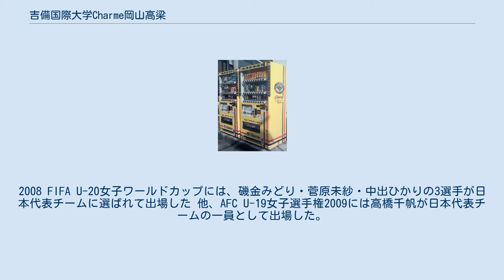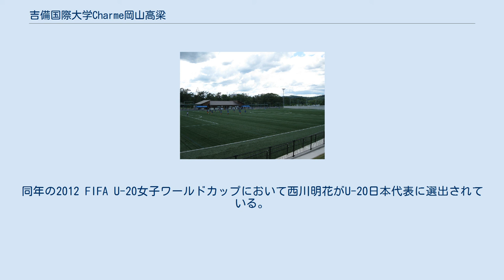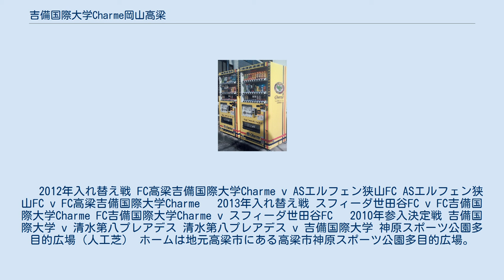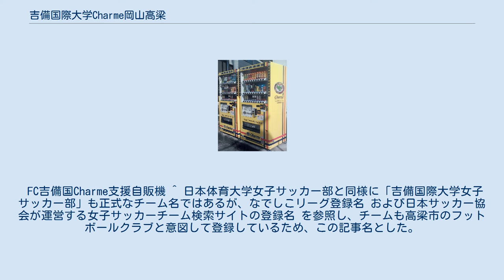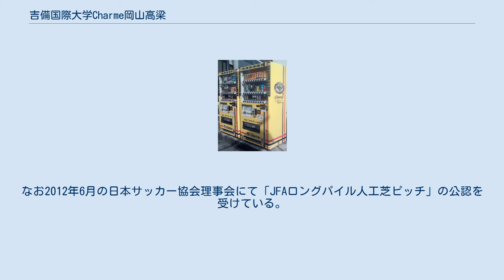吉備国際大学Charme岡山高梁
吉備国際大学Charme岡山高梁（きびこくさいだいがくシャルムおかやまたかはし）は、岡山県高梁市を本拠地とする女子サッカーチームである。
日本女子サッカーリーグ（なでしこリーグ2部）所属。
 このチームは吉備国際大学の女子サッカー部であり、現在は所属選手全員が吉備国際大の大学生および大学院生である。
この名称を用いるのは、地元との地域密着を目指して高梁市のクラブチームとしてリーグ登録しているためである。
 ただし、全日本大学女子サッカー選手権などの大学生のみでの大会では部員数規定などで大学院生の登録はない。
 2000年「吉備国際大学女子サッカー部」として創部、2011年からチャレンジリーグ昇格、2013年なでしこリーグ昇格。
日本女子サッカーリーグ加盟は中国地方では岡山湯郷Belleに次いで2例目である。
 チームカラーは黄色。
愛称の「シャルム(Charme)」は、フランス語で「友愛」や「魅力」を意味する。
 ホームタウンは大学と同地の岡山県高梁市。
ホームスタジアムは下記#スタジアムの項を参照。
練習は吉備国際大学楢井グランドや神原スポーツ公園で行っている。
 なお、男子にも同様のチーム形態として岡山サッカーリーグに吉備国際工華が存在する。
 現名の「吉備国際大学Charme岡山高梁」は2018年シーズンから名乗っている。
正式名称の遍歴は下記#歴史や#成績の項を参照。
なでしこリーグ公式に記載されている略称は「吉国大C」である。
 地元紙山陽新聞では、2011年は「高梁吉備国大」、2012年は「高梁吉備国大シャルム」、2013年以降は「吉備国大シャルム」 で定着している。
 全日本大学女子サッカー選手権大会など全日本大学女子サッカー連盟主催のサッカー大会には大学名である「吉備国際大学女子サッカー部」として登録している。
FC高梁を冠する2010年以前の全日本女子サッカー選手権大会でも同様である。
 吉備国際大開校の翌年に出来た男子サッカー部 に遅れること9年、2000年に女子サッカー部として創部した。
2001年度インカレに初出場、2002年には中国女子サッカーリーグに昇格、2003年には中国リーグ全勝優勝、同年度全日本女子において中国地区代表として初出場を果たす。
 2004年、大学が社会学部スポーツ社会学科を増設、翌2005年には元サッカー日本代表でJFA 公認S級コーチの今西和男を社会学部教授およびサッカー部全体の総監督に迎えた。
また宝塚バニーズ監督であった高藤順が同学部教員および女子サッカー部総監督に就任し、以後全国各地から多くの選手が入学し、チームの強化が進んだ。
中国リーグでは2005年から6連覇。
2008年度インカレ3位、2010年ゆめ半島千葉国体に単独チームとして女子の部準優勝。
2008 FIFA U-20女子ワールドカップには、磯金みどり・菅原未紗・中出ひかりの3選手が日本代表チームに選ばれて出場した 他、AFC U-19女子選手権2009には高橋千帆が日本代表チームの一員として出場した。
 2010年末に行われたチャレンジリーグ入れ替え戦において、決定戦ではスフィーダ世田谷FC、豊田レディースフットボールクラブ、HOYOスカラブFCから3連勝、入れ替え戦では清水第八プレアデス相手に勝利しチャレンジリーグ昇格を決めた。
 2011年、チャレンジリーグ参入を機に、活動拠点である高梁市との地域密着を目指してFC高梁を冠した「FC高梁吉備国際大学」でリーグ登録した。
リーグ初参戦となった2011シーズン、スペランツァF.C.高槻との優勝争いを演じ、同勝ち点ではあったが得失点差でリーグ優勝を飾る。
同年の国体では3位入賞。
 初参戦したチャレンジリーグで初優勝し更にリーグ内の対戦相手によってはレベル差がかなりあったことからより高いレベルでのサッカーを体感したいため、また2011 FIFA女子ワールドカップ優勝以降の女子サッカー人気も後押しし、なでしこリーグ昇格に向けてFC高梁関係者は動いた。
2012年3月、なでしこリーグ準加盟の申請書類を日本女子サッカーリーグに提出し、了承された。
同年の2012 FIFA U-20女子ワールドカップにおいて西川明花がU-20日本代表に選出されている。
同年の2012シーズンではチャレンジリーグ戦2位となり入れ替え戦でASエルフェン狭山FC相手に勝利しなでしこリーグ昇格を決めた...